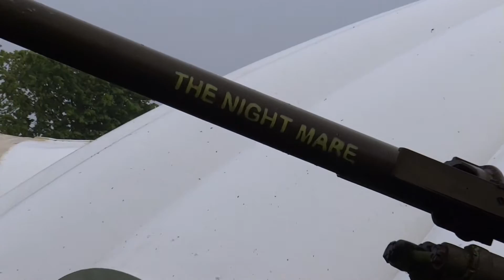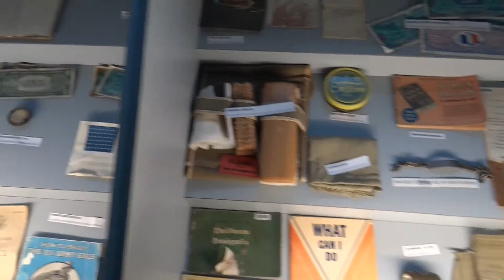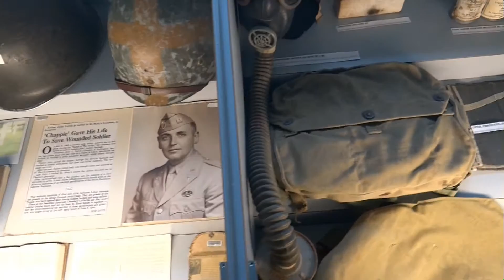Sainte Mére Église Normandie 2015 VLOG 002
101 Airborne ! Und das Beste Museum der Reise ! Sehenswert !